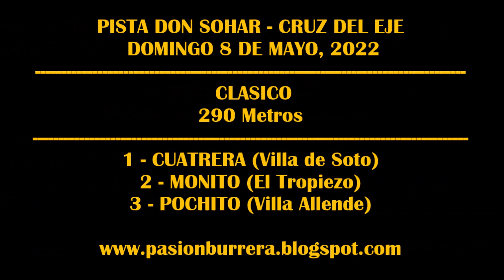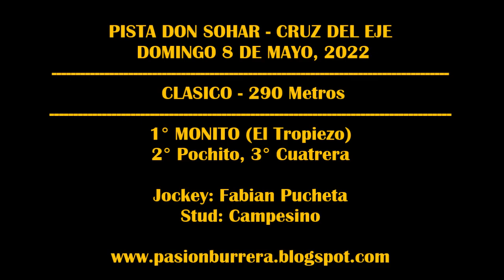MONITO, PISTA DON SOHAR - CRUZ DEL EJE (08-05-2022)